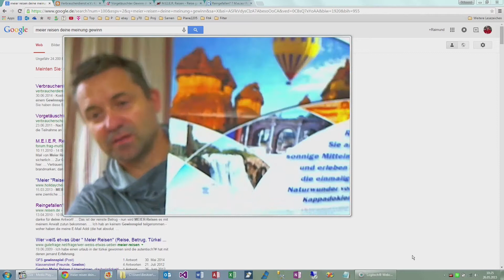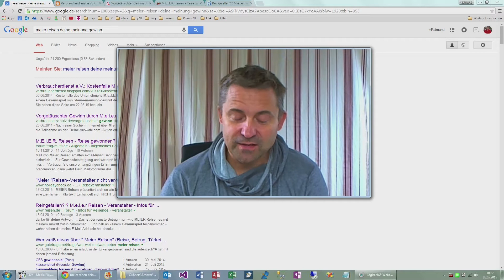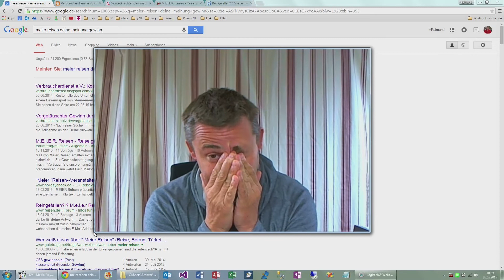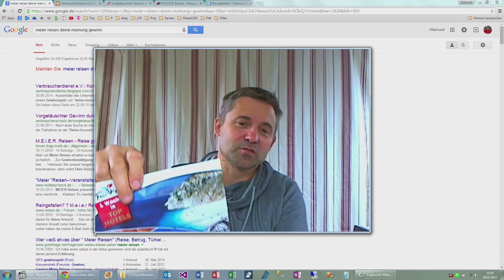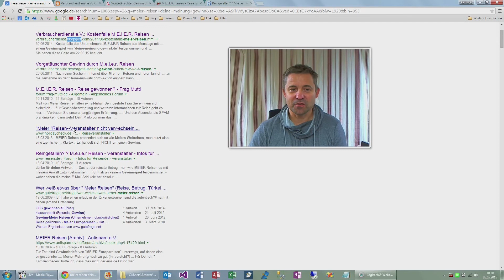Meier Reisen Türkei Gewinnspiel Abzocke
Meier Reisen nach Kappadokien Warnung vor Abzocke
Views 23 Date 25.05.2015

Achtung vor Reisen der Meier Reisen nach Kappadokien

Ich bekam heute eine Gewinnbestätigung, dass ich bei einem Gewinnspiel mitgemacht hätte und eine Urlaubsreise für 2 Personen in die Türkei gewonnen hätte.
Alles was ich nun tun müsse ist noch den Gewinn zu bestätigen und dann können wir zu zweit kostenlos in den Urlaub.

Ein kurzer Check im Internet:
ACHTUNG: das ist eine Masche der M.E.I.E.R Reisen. Wir haben gar nicht in einem Gewinnspiel teilgenommen. Täglich gewinnen unzählige Personen mit der Gewinnnummer 21

Mit diesen Zeilen locken sie die Leute in die Gewinnspiel-Falle.
Also wenn ihr das lest, dann wundert euch nicht, denn das ist Spam und indirekter Betrug und ihr solltet den Brief in den Müll wefen

Für die 8-tägige Flugreise an die Türkische Riviera bleiben dabei meistens sehr große Beträge auf der Strecke.
Diese summieren sich auf Grund von Zusatzleistungen, die man vor Ort aufgebummt bekommt.
Für Zimmer, Essen, Plätze, Fahrten, Flughafen gebühren.
Laut Recherche von diversen Journalen sind das durchaus über 1000 Euro.